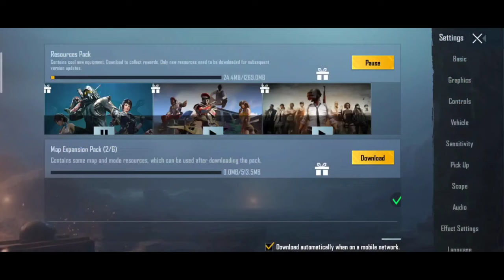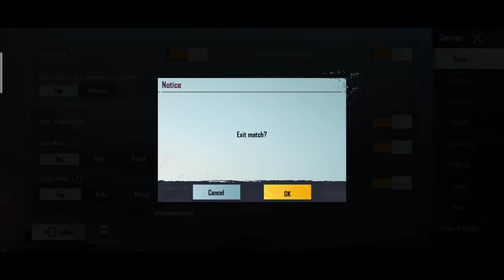OLD PUBG VS NEW PUBG|WHO IS BEST👍👍[SukhuGamer]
Hello Guys.
How are you all fine
In This Channal I want to show you only Pubg containt..
Sukhu Gamer
pubg mobile lite,
pubg pc keyboard controls,
pubg pc keyboard controls tamil,
pubg pc kaise download kare,
pubg pc kaise khele,
pubg pc kitne gb ka hai,
pubg pc keyboard controls telugu,
pubg pc keyboard controls hindi,
pubg pc kills,
pubg k liye best pc,
pubg pc 4k,
pubg pc lite new update,
pubg pc live stream,
pubg pc lite sensitivity settings,
pubg pc lite tips and tricks,
scar l pubg pc,
pubg lite pc l coin hack,
pubg pc l,
pubg pc lite l coins,
pubg pc l gameplay hindi,
pubg pc lite l coins buy,
pubg pc me kaise download kare,
pubg pc montage,
pubg pc malayalam,
pubg pc me kaise khele,
pubg pc miramar 2.0 gameplay,
pubg pc mobile,
pubg pc minimum requirements,
pubg pc malayalam gameplay,
pubgm on pc,
pubg m lite on pc,
pubg me pc gameplay,
pubgm vs pubg pc,
pubg m lite pc gameplay,
pc me pubg kaise khele,
pubgm hack pc,
pc me pubg kaise chalaye,
pubg pc new update,
pubg pc new map,
pubg pc new sniper,
pubg pc new,
pubg pc new update gameplay,
pubg pc new mode,
pubg pc new season,
pubg pc not starting,
pubg on pc,
pubg pc official,
pubg pc on laptop,
pubg pc on low end pc,
pubg pc on 4gb ram,
pubg pc on macbook pro,
pubg pc on gt 710,
pubg pc on asus tuf fx505dy,
pubg lite on pc,
como otimizar o pubg pc,
pubg mobile reiniciando o pc,
pubg pc pro gameplay,

Sukhdeep
Sukhu Gamer
Gud byy Guys See You In the next [video][vlog] [Gameplay]